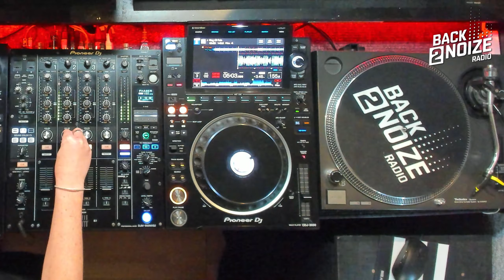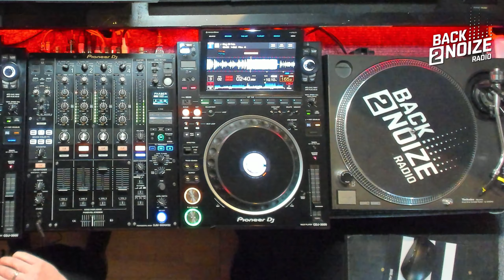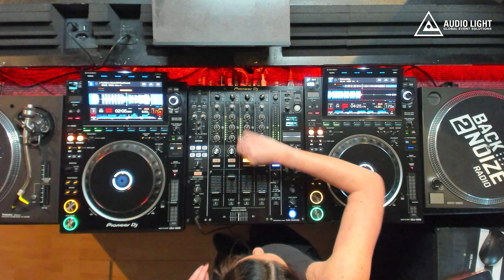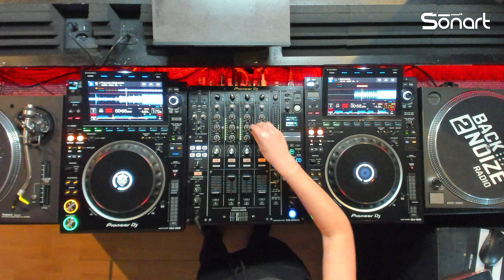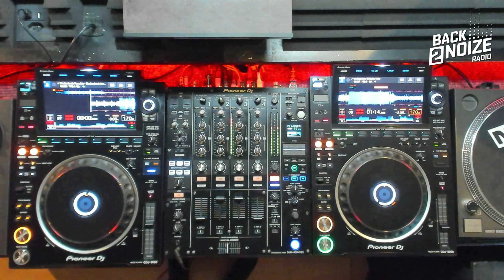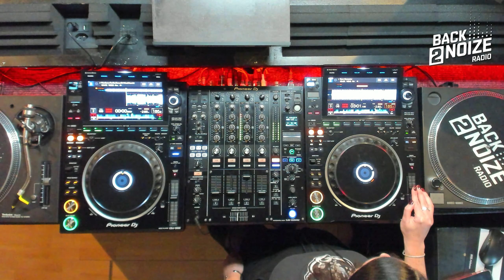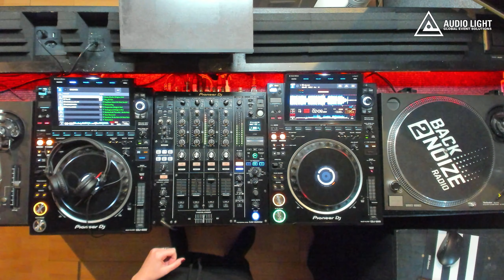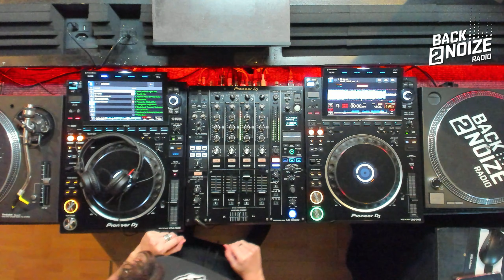Back2Noize Radio | Christmas Show : Sofiasca (16.12.2021)